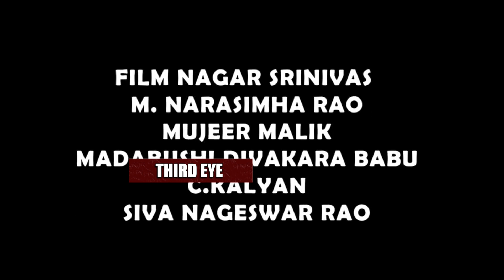Venu Wonders Hillarious Skit On Present Situation || Third Eye